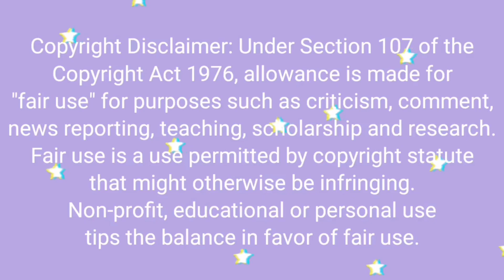Mukbangers WHO CAN COOK BETTER THAN GORDON RAMSEY👨‍🍳🔥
Mukbangers best chef of all time!

Hi! Thank you for stoping by!

I’m a BIG FAN of Mukbang/Asmr thas why I made this channel.
I make videos like mukbang parody, highlights, vs series etc. I spent lots of my time editing every video like cutting, pan zoom in & out, genuine reaction through text and voice, adding special effects like transition and stickers.

Thank you so much for the support, It means a lot to me. ;)

Have a nice day ahead and stay safe!